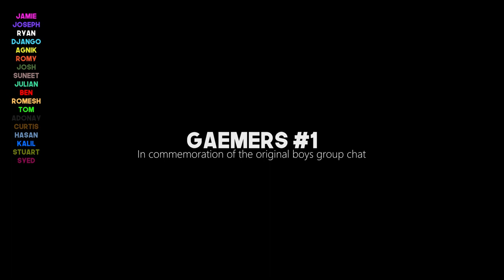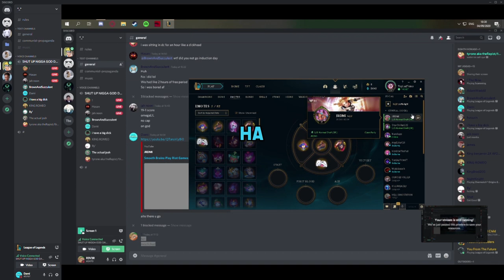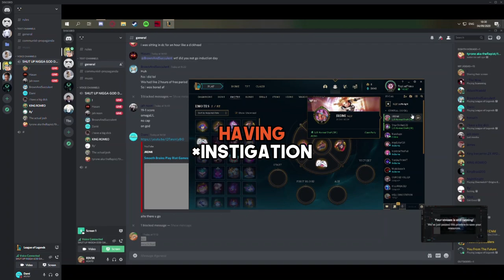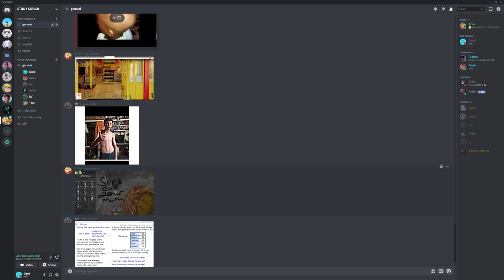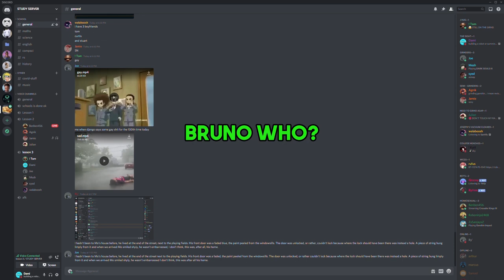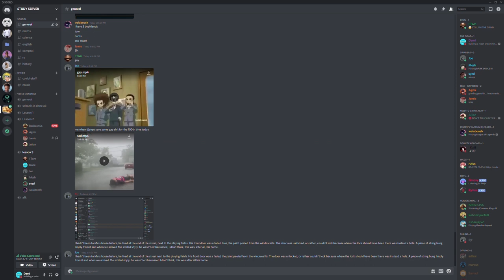Gaemers #1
First of (hopefully) many videos commemorating the original boys group chat we made.

This took way to long but may as well put the effort in to shout everyone out:

Hope you enjoyed! Like and sub if u want idrc